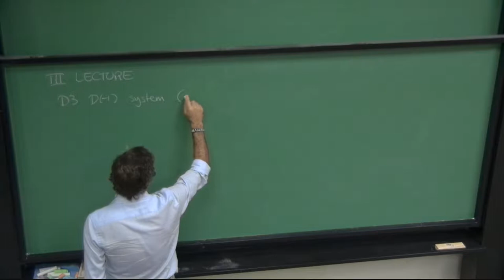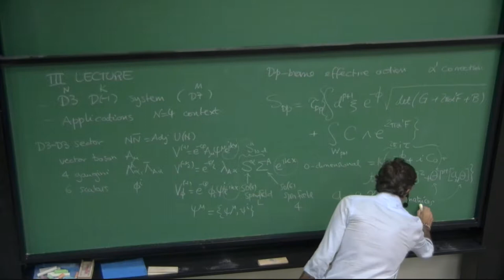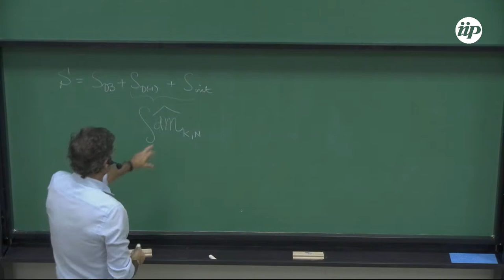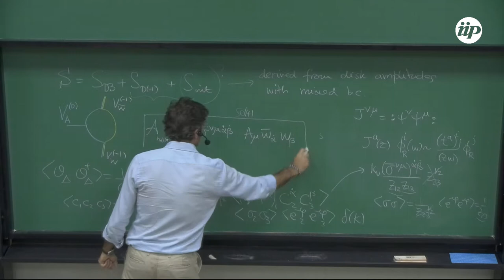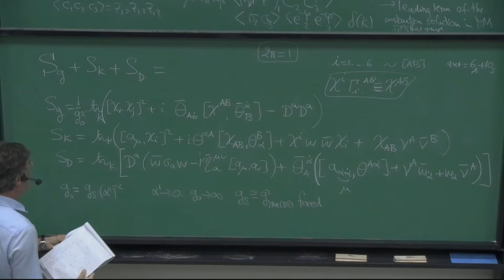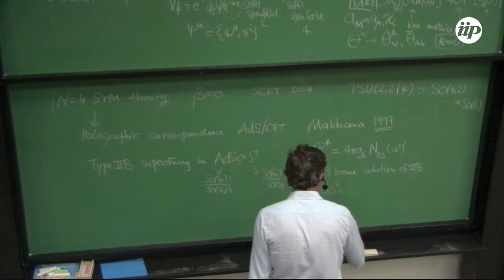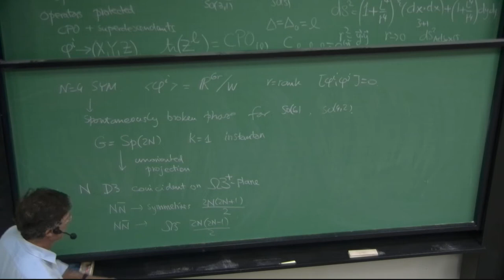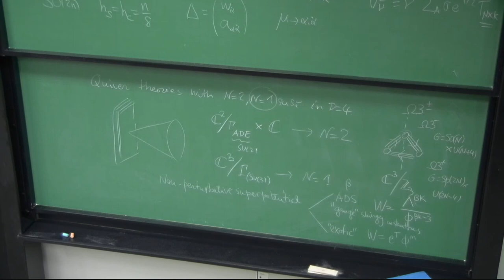Lectures on D-branes and stringy instantons III - Massimo Bianchi